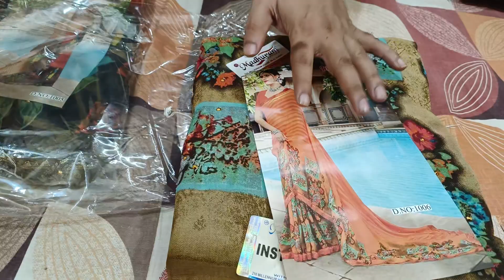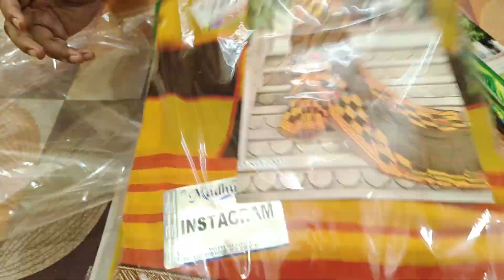offer price mein saree collection 😍 9631182328